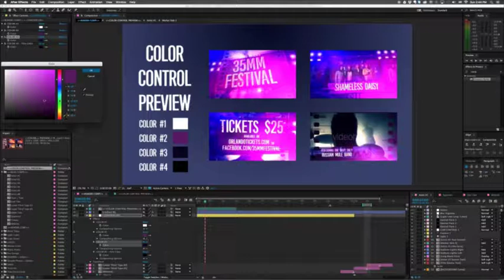35mm Festival Promo Package | After Effects template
Last Update: 7 January 16
Created: 19 November 15
After Effects Version: CC 2015, CC 2014, CC, CS6, CS5.5
Universal Expressions: Yes
Resolution: 1920x1080
File Size: 134mb
Media Placeholders: 17
Text Placeholders: 12
Category: (openers)

Description: 35mm Festival is an After Effects 5.5 (or above) template that advertises your next festival, party, concert or event with a colorful 35mm film motif! Insert your favorite band or DJ footage and photos to bring this energetic template to life. FEATURES: NO PLUG-INS required Master color control with preview comp included Full 1920x1080 6 distinct artist feature comps Easy drag-and-drop for your own photos, video and logos Infinite looping film lets you extend comps as long as you need them Hand-drawn marker lines included Compatible with After Effects CS5.5 and up Also from CreationArmy: Stock Footage credits:...